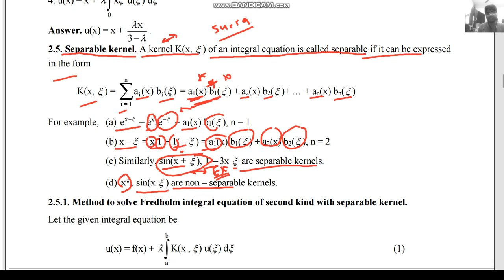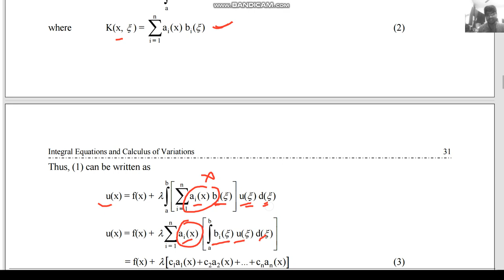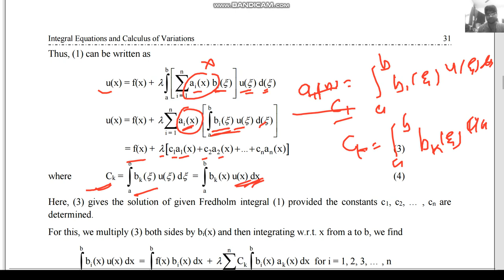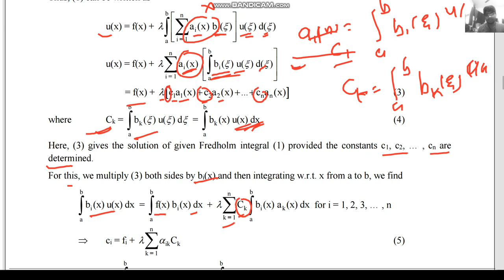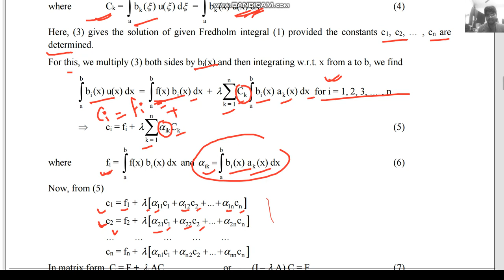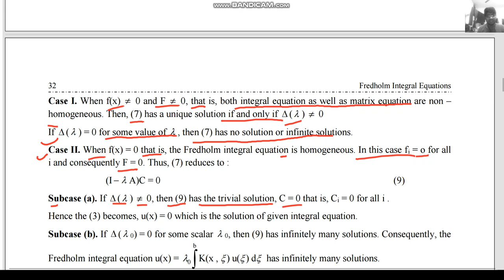2g method of solving fredholm integral equation having sapreble karnel